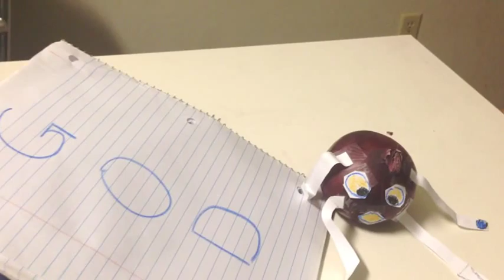Why Do Onions Make You Cry - A Beautiful Onion Story Ever Told By A Kid!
By a 5 Year Old Kid with cute little expressions !  Some of my friends say I have baby talks in my videos  but I don't agree.
Please watch and tell me if I am still a baby.

I am a five year old kid and I have started exploring the world.My video channel is all about Science experiments but sometimes I like to act for cute stories.  This is an interesting fun story about why we cry when we cut onion. Please watch and leave your feedback.

I have 17 Other videos in my channel and I will be producing one video every week.My goal is to share knowledge I gained with rest of the kids in the world.

Please support me to grow and spread  my channel to  recognize my handwork and effort in making this videos.

Your Subscription is greatly appreciated !

Cut an Onion | Chop an Onion | Beautiful Onion Story Ever Told By A Kid!